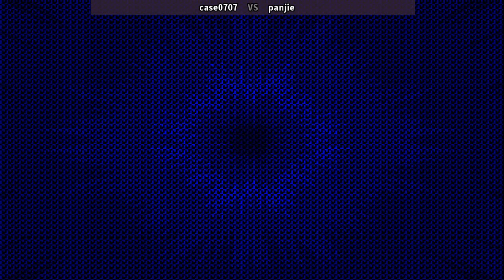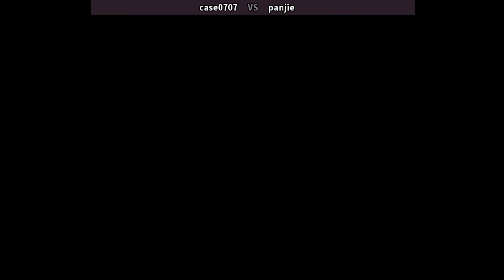Real Bout Fatal Fury 2 | Fightcade リアルバウト餓狼伝説2 case0707 (jp) vs panjie (cn) 리얼 바웃 아랑전설2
Real Bout Fatal Fury 2: The Newcomers
online players: case0707 (jp) , panjie (cn)
date: 12/14/2022

Real Bout Fatal Fury 2: The Newcomers is a 1998 fighting game by SNK for the Neo Geo platform. It is the seventh game in the Fatal Fury series and the third game in the Real Bout sub-series, following Real Bout Fatal Fury and Real Bout Fatal Fury Special. The game uses the same graphics as Real Bout Special, but returns to the same fighting system from the original Real Bout. Real Bout Fatal Fury 2: The Newcomers was later included in Fatal Fury Battle Archives Vol. 2, a compilation released for the PlayStation 2. In March 2017, this compilation was re-released in the PlayStation Store on PlayStation 4
Real Bout 2 revamps the two-line battle system from Real Bout Special. Instead of fighting in either two lines, the player is now forced to fight in a main line, while the second line is a "sway line" used to avoid attacks (similar to the original Real Bout). The one-line trap stages, last seen in Fatal Fury Special, also return.
Developer(s) SNK
Publisher(s) SNK
Series Fatal Fury
Platform(s) Arcade
Release 1998
Genre(s) Fighting
Mode(s) Single-playerMultiplayer
Arcade system Neo Geo, MVS
リアルバウト餓狼伝説2
Rearu Bauto Garō Densetsu 2
리얼 바웃 아랑전설2
리얼 바웃 아랑전설 2 더 뉴커머즈
RB2
RB饿狼传说2
RB饿狼传说2-新的来者
RB 饿狼传说2
ريال بوت فادح الغضب 2: القادمون الجدد
रियल बाउट घातक रोष 2: नवागंतुक
Права борба Фатална бес 2: Новопридошли
Gerçek Karşılaşma Ölümcül Öfke 2: Yeni Gelenler
Prawdziwe Bout Fatal Fury 2: Przybysze
real bout fatal fury 2 neo geo | real bout fatal fury 2 combos | real bout fatal fury 2 fightcade
real bout fatal fury 2 gameplay | real bout fatal fury 2 matches | real bout fatal fury 2 online